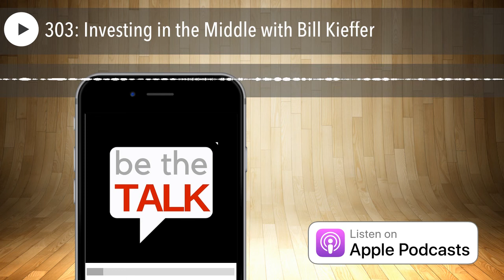303: Investing in the Middle with Bill Kieffer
Through Bill Kieffer's 30 years of leadership experience in the military and large global corporations, Bill has been fascinated with the middle. That segment of organizations that gets work done has great potential and that is so often under appreciated.

CONNECT with Bill HERE

LISTEN to Bill's TEDx talk HERE